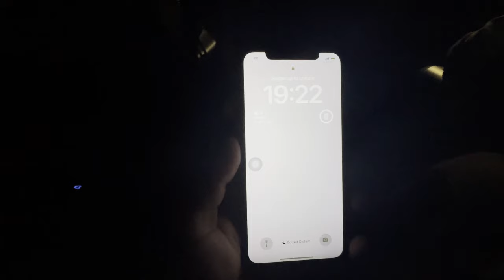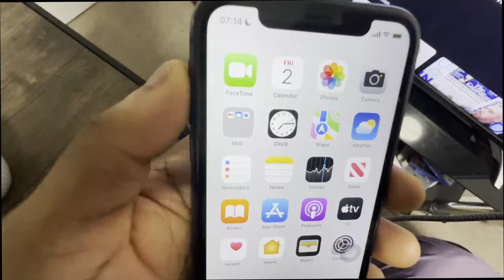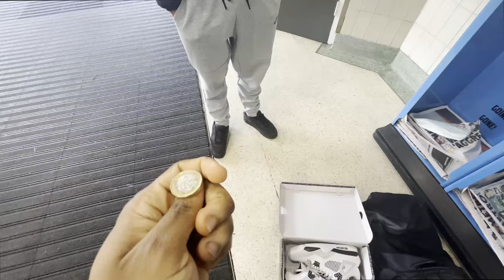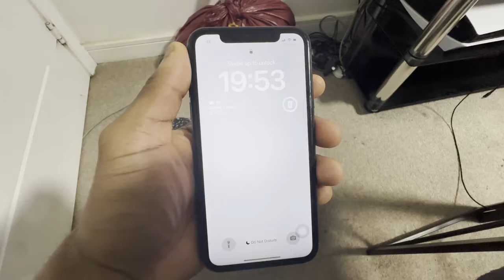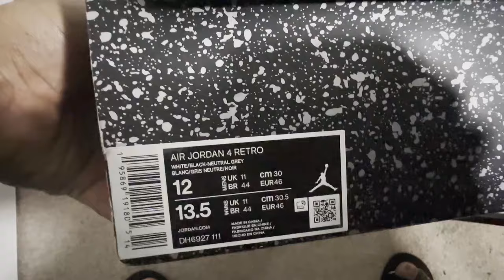Day In The Life of a UK Sneaker Reseller! :Episode #11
Welcome To The Official YouTube Channel of Revolutions Apparel! Experience the day in the life a sneaker reseller!

ALL AUDIO BELONG TO THE RESPECTED OWNERS @wronmgway!